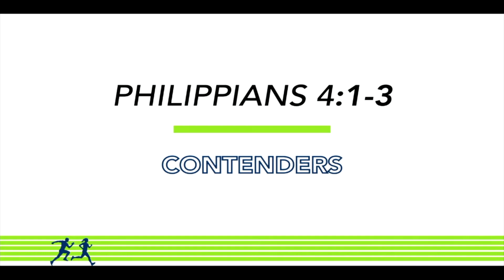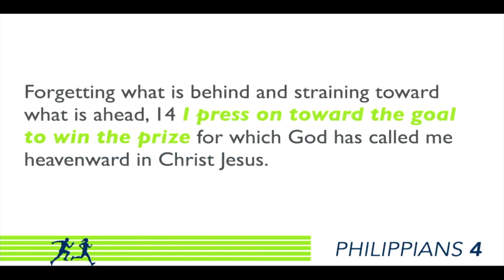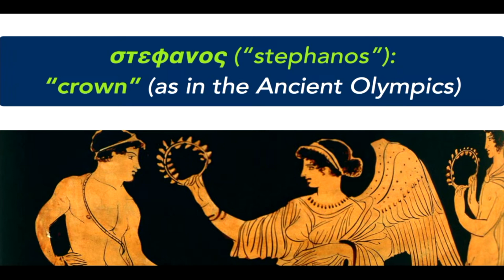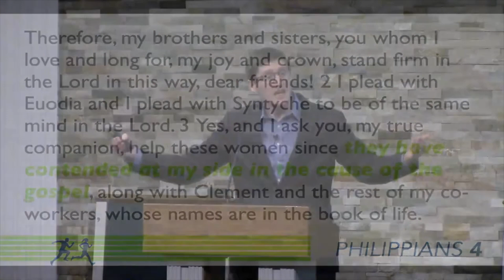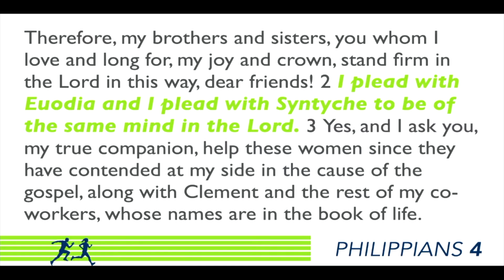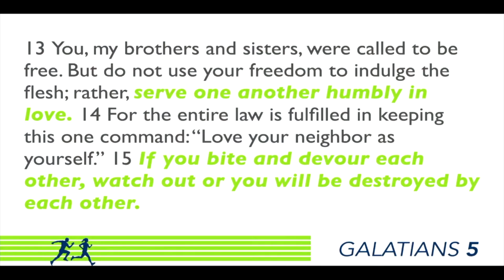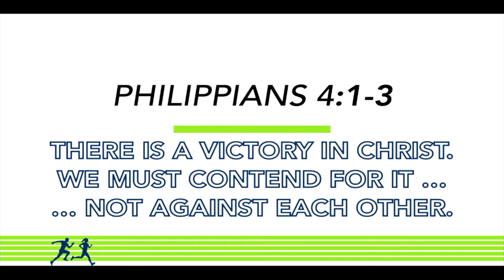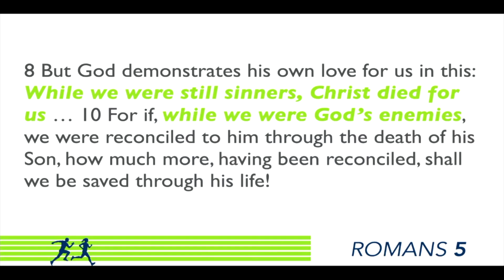Contenders - Phil. 4:1-3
Sermon: Stephen Mead - College Hill Church of Christ (2/19/23) Series: Pressing On (Philippians)